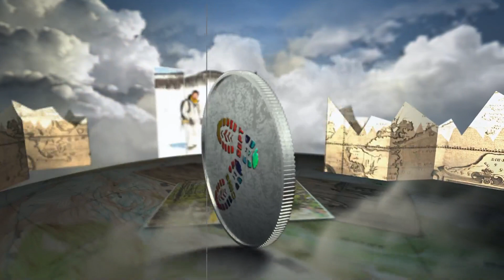Voyage de petit aventuriers Yanni